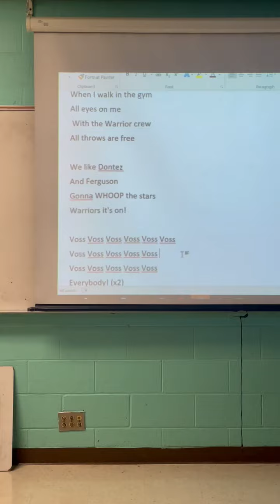Basketball HOCO 24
To "SHOTS!" by LMFAO and Lil Jon